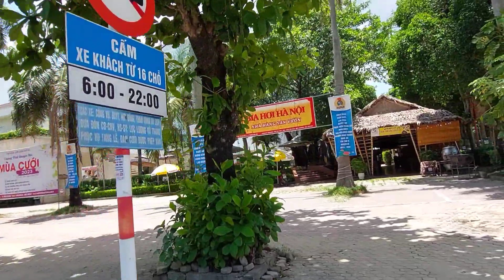Thành phố Vinh - Nghệ An to đẹp và hấp dẫn du khách.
Cô chú,anh chị và các bạn vào xem kênh và đăng ký ủng hộ mình nhé.